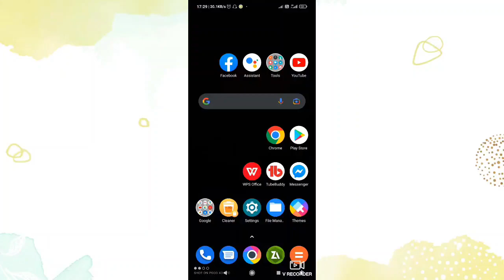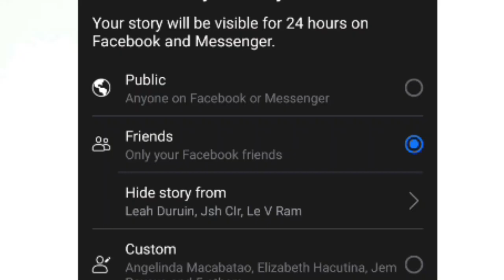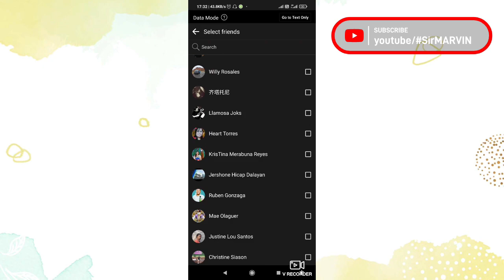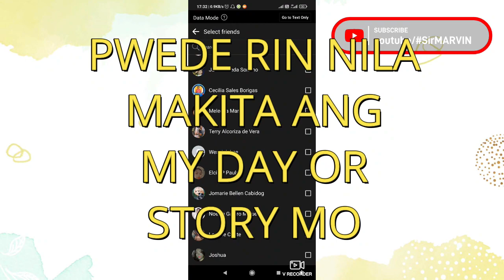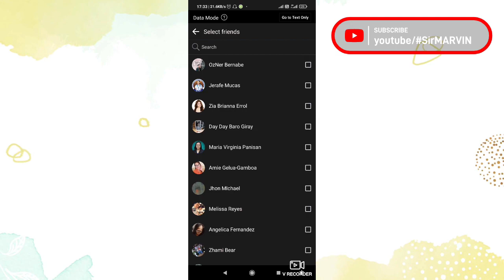HOW TO RECOVER, SEE, AND RETRIEVE DELETED MESSAGES ON FACEBOOK MESSENGER (2022)? PAANO MABASA? HOW?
Thank you for visiting my channel. If you liked this video don't forget to hit the SUBSCRIBE button, also, you may COMMENT below for topic suggestion and for giving your example sentences using the topic we discussed today. Salamat ka-buddy!

how to recover deleted messages on messenger 2022
how to recover deleted chats and messages on messenger in 2022
messenger deleted messages 2022